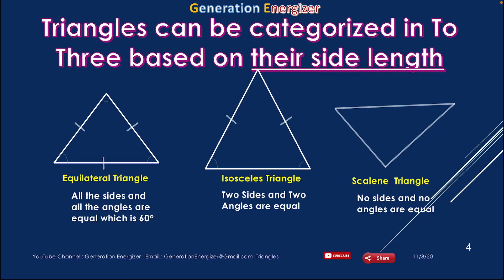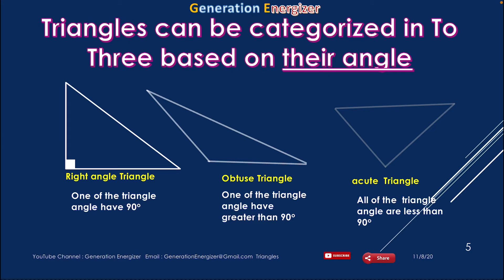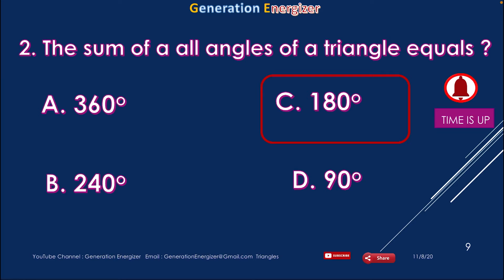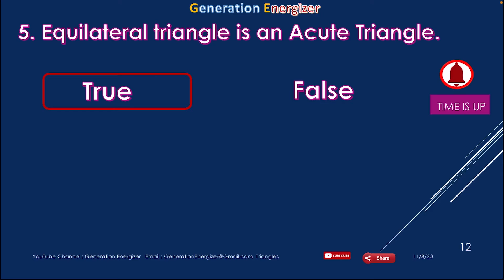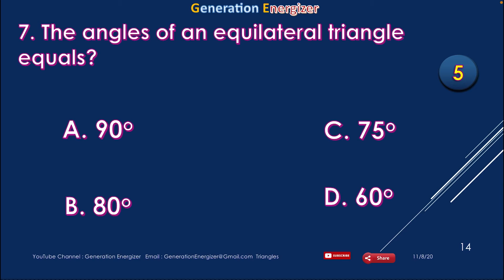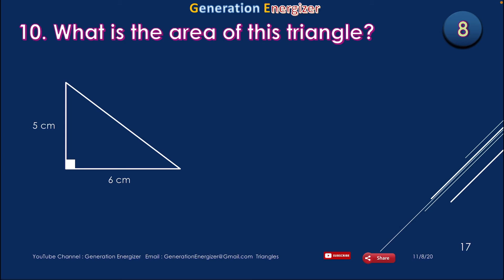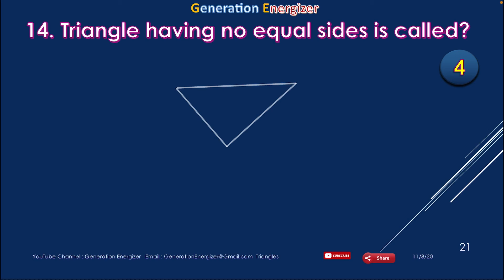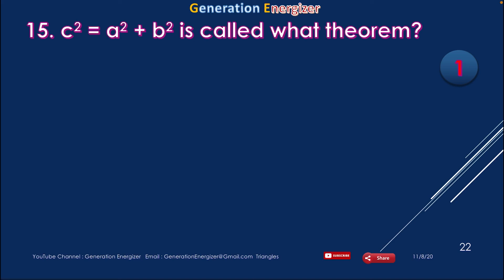Types of Triangles Area Calculations Pythagorean Theorem Q & A for Kids by Generation Energizer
This video clip is prepared by Generation Energizer for kids to have a detailed knowledge on:
• Triangle Area Calculations
• Pythagorean Theorem